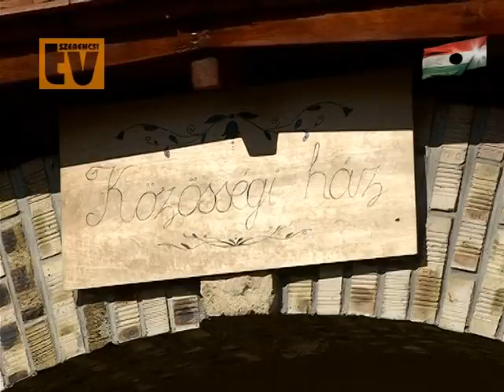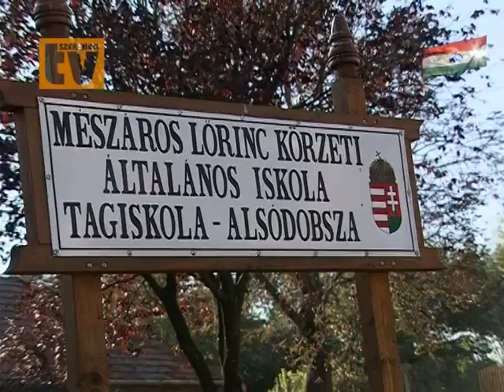KÖZÖSSÉGI TÉR ALSODOBSZA SZÍVÉBEN